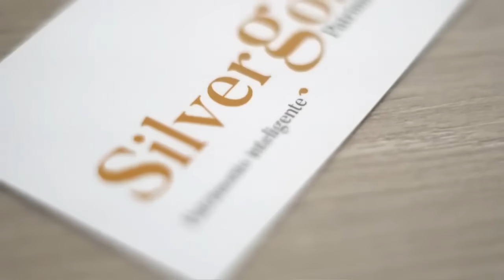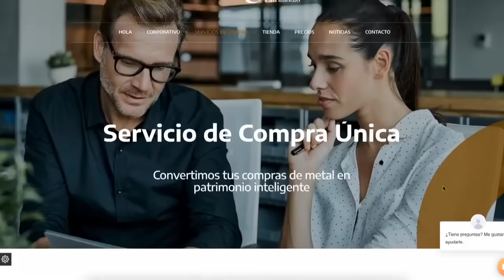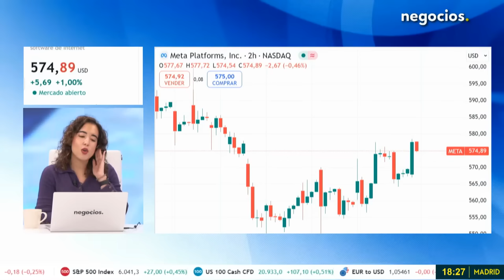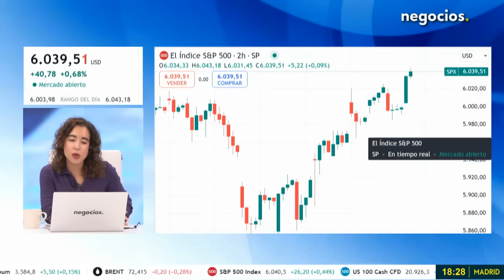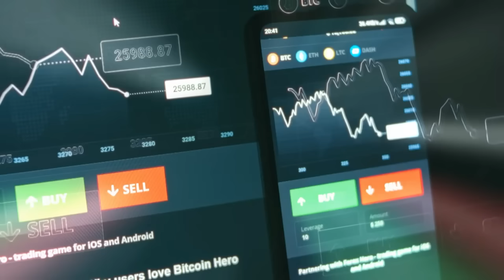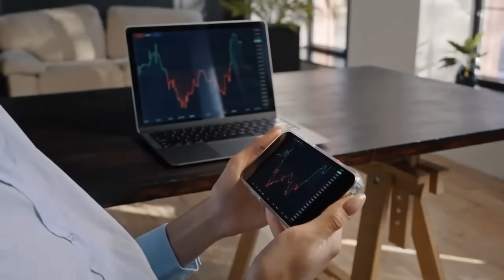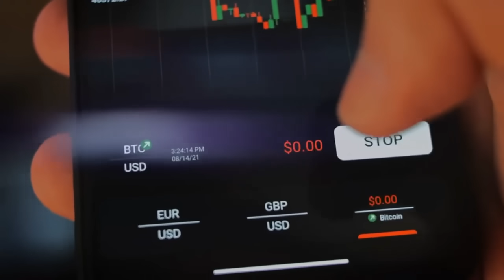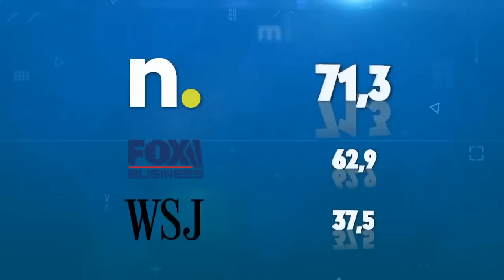NOTICIERO: Ucrania presiona a la OTAN, Rusia prepara otro ataque y ¿ruptura del alto el fuego?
El Ministerio de Defensa de la Federación Rusa ha informado que, durante la última semana, el ejército ruso ha logrado derribar diez misiles ATACMS, un avance significativo en sus operaciones. Además, las autoridades rusas han detallado que sus fuerzas han obtenido progresos en la región de Járkov, destacando que las tropas rusas han tomado el control de la localidad de Kopanka, un paso clave en la zona occidental del conflicto.

El presidente de Ucrania, Volodymyr Zelensky, ha reiterado su presión para que su país se convierta en miembro oficial de la OTAN, durante una llamada con el primer ministro del Reino Unido, Keir Starmer. Zelensky agradeció a Starmer por el firme compromiso de su país con Ucrania, destacando la ayuda de tres mil millones de libras anuales. En la conversación, ambos líderes discutieron cuestiones relacionadas con la defensa y la participación de Ucrania en la próxima cumbre de la Fuerza Expedicionaria en Tallin, un evento clave para la cooperación y el apoyo a la seguridad en la región.

A pesar de la entrada en vigor de un alto el fuego entre Israel y Hezbollah en Líbano, este viernes se reportó un nuevo avance militar por parte del ejército israelí. Según la agencia de noticias libanesa, al menos cuatro tanques israelíes cruzaron hacia territorio libanés, específicamente hacia un barrio del oeste de la ciudad de Hiam, en el sur de Líbano, ubicado a unos 6 kilómetros al norte de la frontera con Israel. Este barrio había sido uno de los principales puntos de confrontación entre las fuerzas israelíes y los combatientes de Hezbollah antes del alto el fuego, que entró en vigor la madrugada del miércoles. El incidente ocurre en medio de una situación tensa en la región, donde el líder supremo de Irán, el ayatolá Ali Jamenei, también se ha pronunciado, criticando la solución de los dos estados en el conflicto israelí-palestino y reafirmando su apoyo a una Palestina unificada.